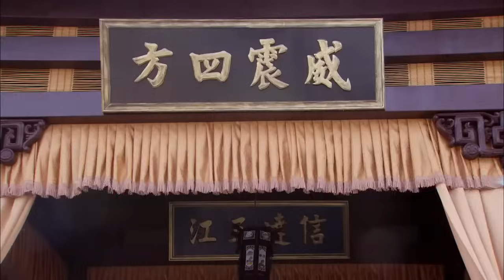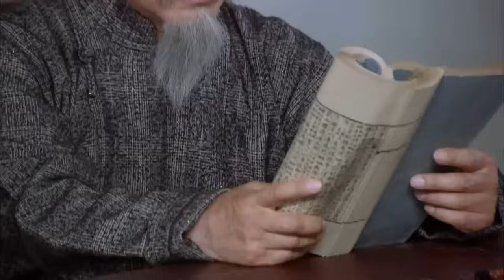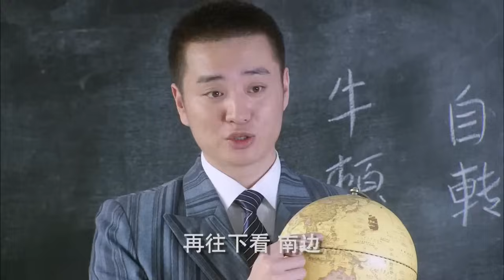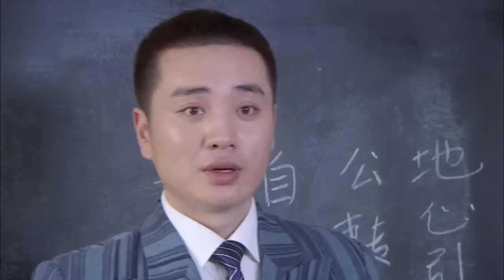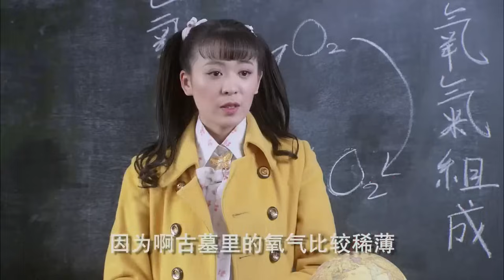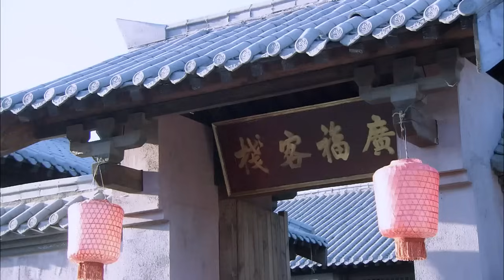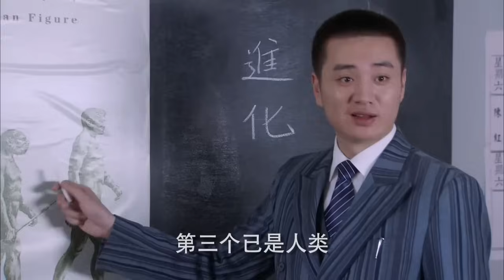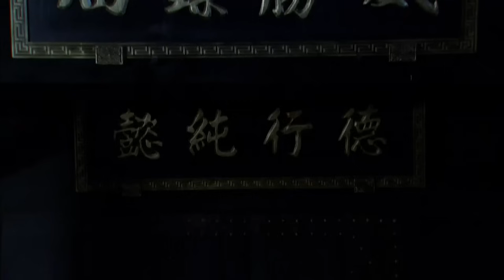【民国传奇剧】镖王传奇 07 | 镖王兄弟重出江湖，飞刀绝杀日本武士（游大庆 、徐峥 ）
▶主演：游大庆、刘梓娇、陈育臣、刘东健、王洪千
▶剧情介绍：大刀世家传人齐昭曾是宣统皇帝御前侍卫。民国初年，齐昭为报杀父仇离京返乡，重振镖局，开设武馆，在军阀混战的乱世捍卫和推广中国武术，先后打败东洋武士和西洋拳师的挑战，被尊称为“江南镖王”。可他万万没想到造化弄人，他最信任的两个师弟中，一个是日本黑龙会成员，想尽办法拉他下水当汉奸，而另一个却是有夺妻之恨的救命恩人。更让齐昭没想到的是，他心爱的女子竟是杀父仇人的掌上明珠。在风波险恶的江湖中，他的命运起伏跌宕、危机重重.